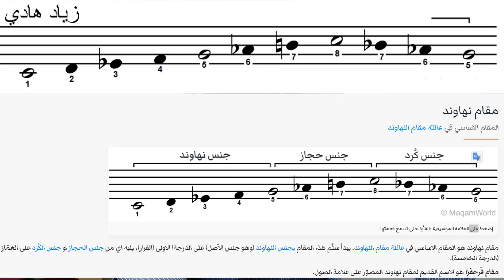ماهي المقامات على آلة العود الدرس الخامس (مقام النهاوند ) 🇮🇶🇮🇶🇮🇶🇮🇶🇮🇶🇮🇶🇮🇶🇮🇶🇮🇶🇮🇶🇮🇶🇮🇶🇮🇶🇮🇶🇮🇶🇮🇶🇮🇶🇮🇶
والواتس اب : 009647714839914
 والسكايبي zzz.h1976
زياد هادي أستاذ الموسيقى والغناء العراقي .
اهم الاغاني علي هذا المقام

مقطوعة بلد المحبوب (١٩٥١)
الحان محمد عبد الوهاب

اغنية الف ليلة وليلة (١٩٦٩)
امّ كلثوم
الحان بليغ حمدي (مصر)
كلمات مرسى جميل عزيز (مصر)

مقطوعة ذكرياتي (١٩٤٤)
الحان محمد القصبجي (مصر)

موشح هاتِ اسقنيها
المنشد الحلبي حسن الحفّار
الحان يحيى السعودي (فلسطين)
 أسطوانة وصلات حلب

موشح رماني بسهم هواه
غناء خالد الحافظ (سوريا)
الحان داوود حسني (مصر)

سماعي نهاوند
سيمون شاهين (فلسطين)
الحان مسعود جميل (تركيا)

سماعي نهاوند
فرقة الموسيقى العربية (مصر)
بقيادة عبد الحليم نويرة (مصر)
الحان صَفَر علي (مصر)

لونجا فرحفزا
سيمون شاهين (فلسطين)
الحان رياض السنباطي (مصر)

لونجا نهاوند
عزف أنور ابراهم (تونس)
الحان طنبوري جميل بك (تركيا)

لونجا نهاوند
الحان يورغو باغانوس (اليونان - تركيا)

دولاب نهاوند
الشيخ أبو العلا محمد (مصر)